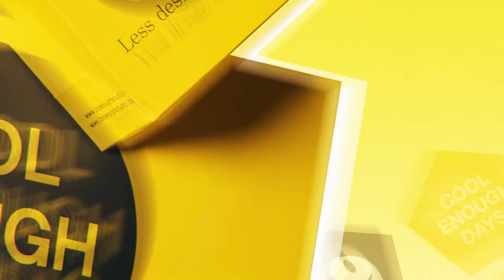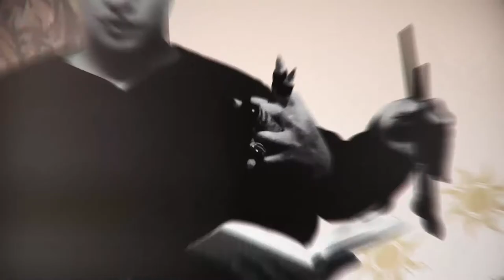[캘러웨이] 트루비스 콜라볼 시리즈 소개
골프가 아닌 다양한 분야에서 활동 중인 개성넘치는 아티스트들이 각자의 디자인 철학으로 트루비스를 재해석하여 완성시킨 ‘트루비스 콜라볼’ 시리즈를 소개합니다.

이번 디자인에 참여한 4명의 아티스트들은 다양하고 독특한 디자인과 스토리로 트루비스의 특별함과 가치를 더욱 높여줄 것입니다.

크롬소프트가 지닌 퍼포먼스와 트루비스 기술이 가진 가시성을 그대로 계승하면서 새롭고 유니크한 디자인으로 재탄생한 트루비스 콜라볼은 한국에서만 판매되는 한정판 제품으로 일부 캘러웨이골프 대리점에서만 만나보실 수 있습니다.

크롬소프트 트루비스 콜라볼 시리즈
▶ 자동차 커스텀 디렉터 서우탁의 '럭키(Lucky)'
▶ 동양화가 아륜 박선영의 '버디(Birdie)'
▶ 라이프 스타일 메이커 쿨 이너프 스튜디오의 '쿨(Cool)'
▶ 타투이스트 지호의 '타투(Tattoo)'